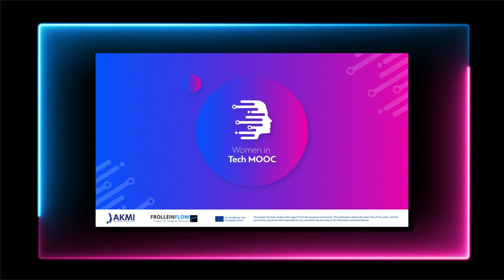Women in Tech MOOC: Saskia Dörr (de)